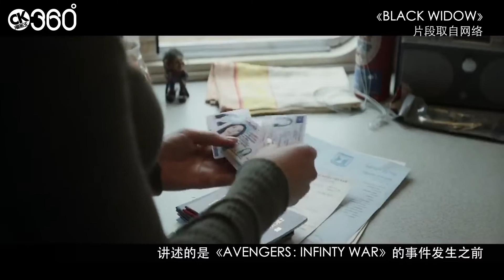漫画王360°《影响力》第13集 - 2020上半年最期待的10部电影！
去年的电影让你惊喜还是失望了呢？
无论如何，2020年的新电影已经排着队准备要跟大家见面了。
当中又有哪些电影值得期待呢？